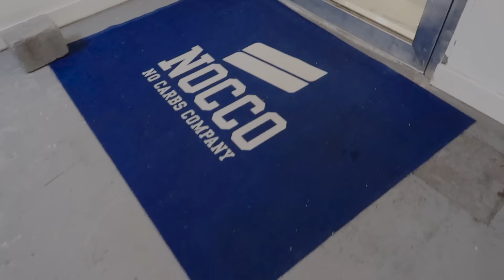VLOG - OSLO x2